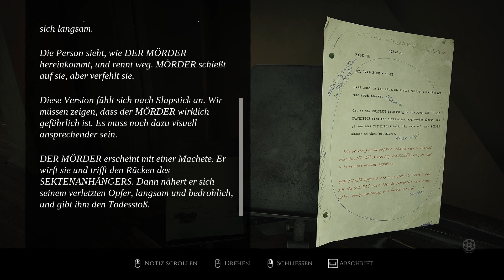layersoffear2023 Part 22 - youtubestar gameplay gameplaywalkthrough Layers of fear 2023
YoutubeStar Undertaker spielt auf seine unvergleichliche Spielart diesen Rätsel und Erkundungsspaß und ladet alle zum zusehen ein, schaut Ihm beim Spielen über die starke Undertaker Schulter.
Werdet Zeuge seiner unvergleichlichen Weisheit leiht ihm Euer Ohr! Ungeschnitten ungeniert und unzensiert.
Schreibtischstratege, Historiker & Webvideoproduzent (Youtube) mit Freude an Geschichte & Geschichten.